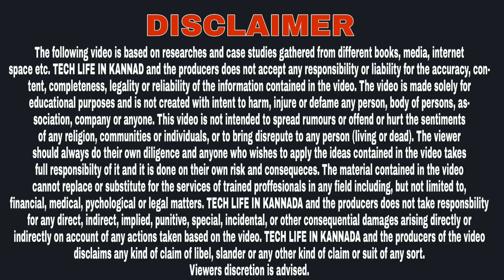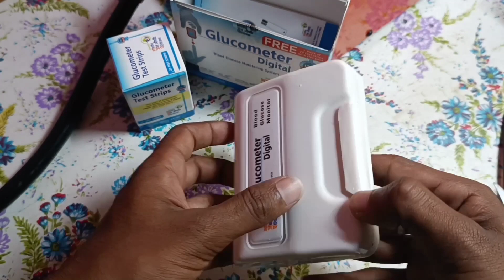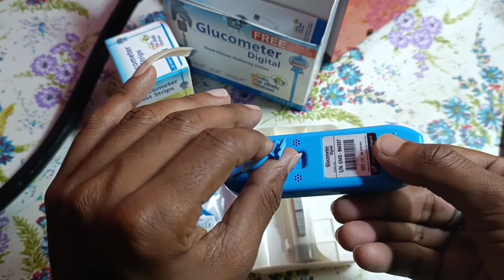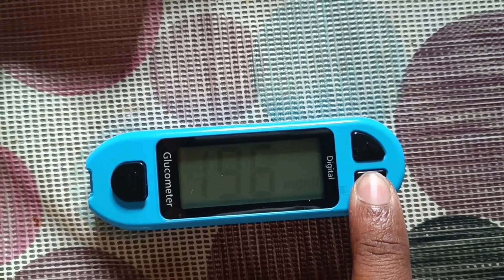glucometer digital unboxing how to use